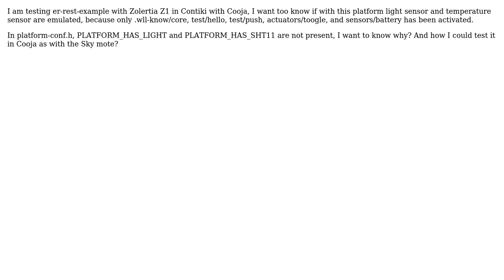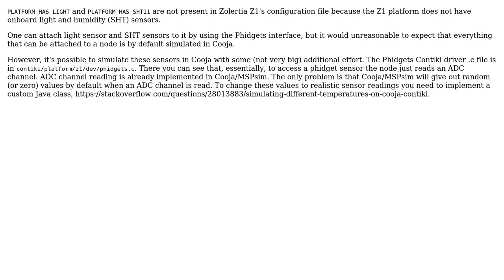Light and Temperature (SHT11) Sensors in Zolertia Z1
With thanks & praise to God, and with thanks to the many people who have made this project possible! You are responsible for your own actions.